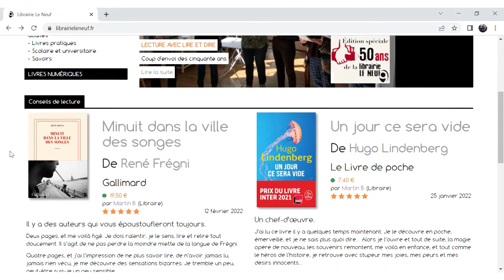Les 50 ans de la librairie Le Neuf / Rendez-vous samedi 30 avril 2022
Les 50 ans de la librairie Le Neuf... 50 ans d'une belle histoire partagée avec le public, les auteurs, les éditeurs, une histoire qui a commencé comme un pari, un peu utopiste, de neuf jeunes étudiants et leur désir de partager la culture..
Samedi 30 avril avril 2022, ce sera la fête de  ceux qui ont contribué au succès de cette aventure qui a commencé le 6 avril 1972 dans la petite boutique située rue d'Alsace...
Aujourd'hui Le Neuf est  bien installée dans la cité déodatienne.
Depuis son ouverture rue d'Alsace, la librairie n'a pas cessé d'évoluer : achat du Boul’mich en face du lycée jules Ferry, déménagement au 5, Quai Leclerc, l'emplacement actuel, achat du 1er étage pour y organiser des rencontres littéraires, participation au Festival international de géographie..
le succès du Neuf  passe aussi par l’adaptation à internet et la vente en ligne.